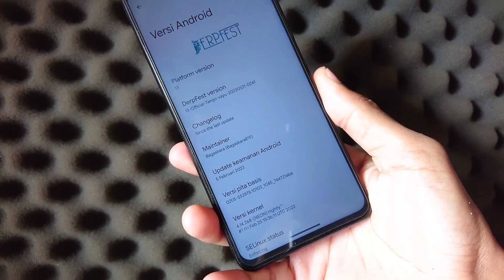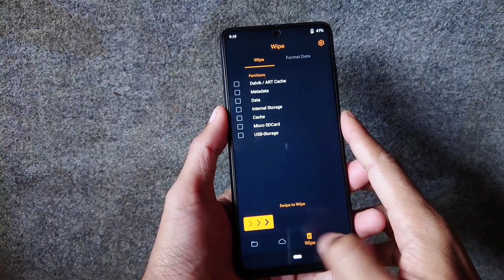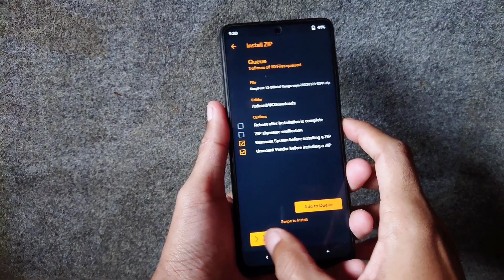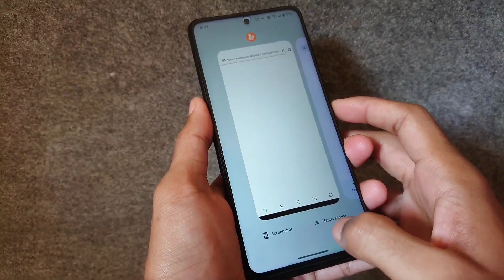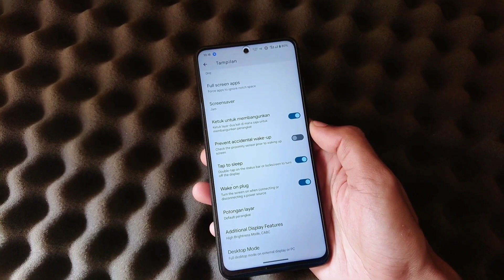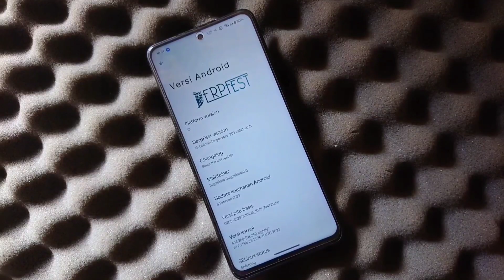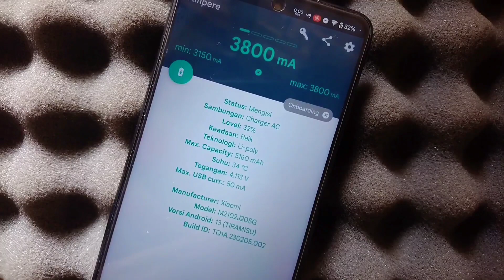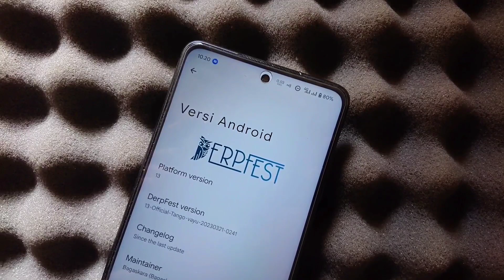Saya gak suka rom ini - Rom Gaming Terkencang Android 13 poco x3 pro - DerpFest Tango Official !!!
• Cara pakai utk penggunaan awal, dari Custom ROM ke Custom ROM lain:
  - Reboot recovery
  - Flash ROM
  - Reboot system
HOW TO FLASH AND DECRYPTED ANY MIUI ROM
CREDIT: omtiooo
Warning: ❗
Persipapan:
How to flash:
1. Reboot to Recovery
2. FLASH ROM MIUI (apapun itu)
3. FLASH Magisk.zip (wajib flash dan bebas versinya)
4. FLASH systemrw_1.32_flashable.zip
5. Reboot to recovery (lagi)
6. FLASH kihonataDFE.zip
7. Format data (wajib pake yg posisi encrypted atau pertama kali flash jamu)
8. Reboot system
9. Enjoy!
Catatan:
Jadi langkah langkah yang harus dilakukan ketika mau mengganti custom rom :
1. Sayarat wajib Sudah UBL
2. Sudah terpasang TWRP
• Cara Instal Rom
1. Wipe chace/dalvik,Data. / Format data.
2. Instal Fw
3. Instal Rom
4. Kalo mau Root Instal Magisk. ( Kalo gak mau Root gak perlu instal )
DerpFest | OFFICIAL

Maintainer: @Bagaskara815

Device: Poco X3 Pro (vayu/bhima)
Android Version: Android 13
Build date: 21/03/2023

Changelog:
• Patch IMS crash
• Enable Mi Sound for BT
• Enable ro.audio.monitorRotation
• Import LDAC and LHDC prebuilts
• Use Aperture as default camera
• Update MIUI blobs from V14.0.3.0.TJUIDXM
• Fixed blackscreen after taking photo on CameraX based app

Notes:
• OSS based
• Include GApps
• Firmware: any version
• SELinux: Enforcing
• SafetyNet: should Passed
• Don't PM Dev. Report bug on @GengKapakVayu

Join: @PocoX3ProIndonesia
Follow: @PocoX3ProIndonesiaUpdate